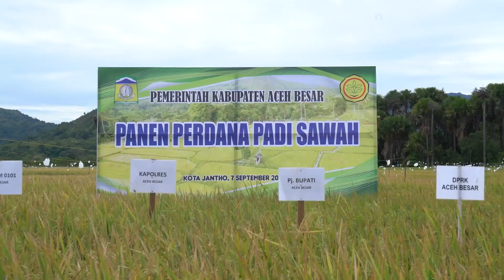Pj Bupati Aceh Besar Panen Padi Perdana di Jalin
Laporan Hendri | Aceh Besar

SERAMBINEWS.COM, ACEH BESAR - Penjabat (Pj) Bupati Aceh Besar, Muhammad Iswanto, S.STP MM melakukan panen perdana padi sawah di Gampong Jalin, Kecamatan Kota Jantho, Rabu (7/9/2022).

Hadir dalam kesempatan itu, unsur Forkopimda, Kepala Stasiun Klimatologi Aceh Wahyuddin SP, M.I.Kom, unsur Kepala OPD, Forkopincam Kota Jantho, Pimpinan PT Bank Aceh Syariah Cabang Kota Jantho Andri Wardani, para pengurus KTNA, PPL, mentri tani, dan tokoh masyarakat Gampong Jalin dan sekitarnya.

Dalam sambutannya, Pj Bupati Aceh Besar Muhammad Iswanto menegaskan komitmen Pemkab Aceh Besar untuk terus berikhtiar dan berupaya untuk memperkuat pembangunan sektor pangan terutama tani padi di Aceh Besar.

Sebab, selama ini, mayoritas masyarakat bekerja dan menggantungkan masa depannya pada suksesnya kegiatan sektor pertanian.

Selama ini Gampong Jalin memiliki potensi obyek wisata alam dan pemandangan yang masih asri dan indah.

Untuk itu, potensi dan anugerah Ilahi ini harus dijaga dan dilestarikan.

Atas nama Pemerintah Kabupaten Aceh Besar, Iswanto menyampaikan apresiasi atas terselenggaranya kegiatan panen perdana padi sawah Musim Tanam Gadu Tahun 2022 tersebut.

Muhammad Iswanto melanjutkan, pembangunan bidang pertanian, termasuk usaha budidaya padi sawah, merupakan salah satu prioritas yang akan dikembangkan di Kabupaten Aceh Besar.

Karena itu telah menjadi tekad Pemkab Aceh Besar untuk terus mampu meningkatkan produksi padi, jagung, dan kedelai guna mewujudkan Kabupaten Aceh Besar sebagai salah satu lumbung pangan di Aceh.

Kepala Dinas Pertanian Aceh Besar, Jakfar SP menambahkan, perkiraan luas tanam dan panen padi MT Gadu tahun 2022 di Aceh Besar ini adalah 13.039 hektare dan perkiraan akhir panen pada bulan November mendatang.

Pada bagian lain, Jakfar menyampaikan apresiasi kepada para PPL dan seluruh pihak terkait yang selama ini membantu dan membina petani, sehingga dapat menghasilkan produksi yang maksimal untuk peningkatan kesejahteraan masyarakat.

Sebagai upaya memotivasi petani, jelas Kadistan Aceh Besar, pihaknya telah melakukan berbagai kegiatan, termasuk penganggaran kegiatan yang mendorong peningkatan produksi tanaman pangan di Kabupaten Aceh Besar.

Pada tahun 2022 Pemkab Aceh Besar telah menganggarkan lebih dari 4 milyar untuk kegiatan demfarm padi sawah dan Sekolah Lapang dalam program IPDMIP (Integrated Participatory Development and Management of Irrigation Program) dalam upaya mendorong peningkatan pengetahuan dan ketrampilan petani sehingga pada akhirnya meningkatnya produksi dan kesejahteraan petani di kabupaten Aceh Besar.

Tokoh masyarakat Gampong Jalin, Darwin mengatakan, areal sawah yang ada di wilayah itu mencapai 150 hektare.

Petani sangat bersyukur kepada Allah SWT atas hasil panen yang sangat baik.

Agar ke depan hasil lebih maksimal lagi, ia berharap kepada Pj Bupati melalui OPD terkait agar memperbaiki saluran air yang rusak, sebab fasilitas itu dibangun tahun 1990-an dan hingga kini belum pernah diperbaiki.

Petani juga butuh pompa air untuk dapat menaikkan air yang bersumber dari Krueng Jalin ke persawahan yang ada.(*)

Dari Aceh Besar Hendri Serambi on TV